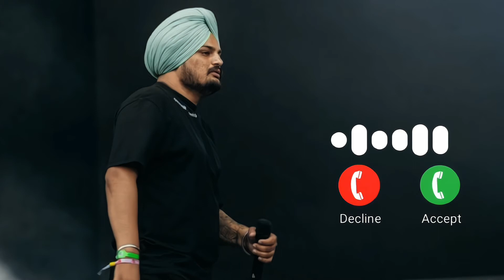295 Sidhu Moose Wala Song || Ringtone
295 Sidhu Moose Wala Song || Ringtone || 295 Ringtone ‎@SidhuMooseWalaOfficial

sidhu moosewala new call ringtone 2023